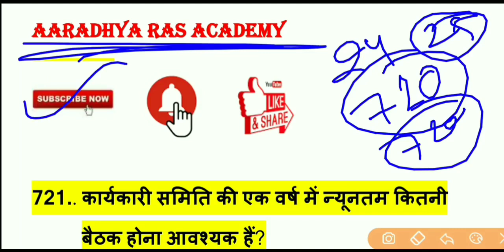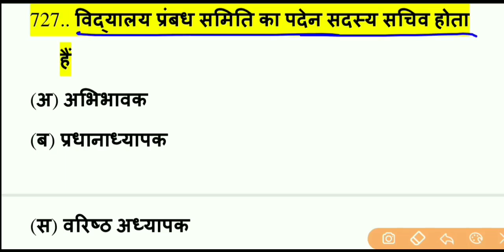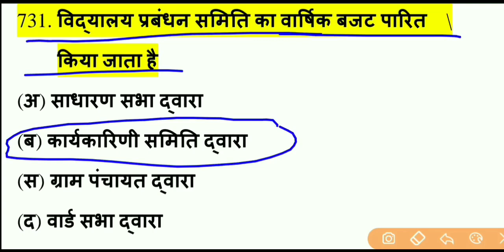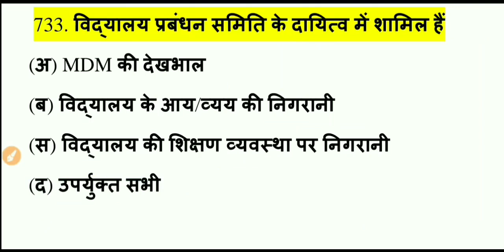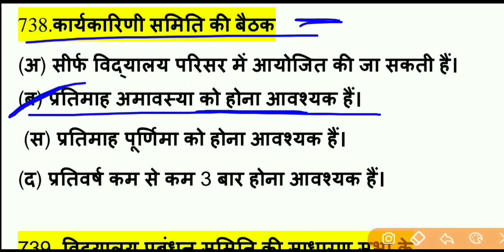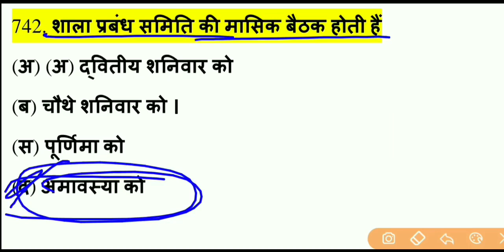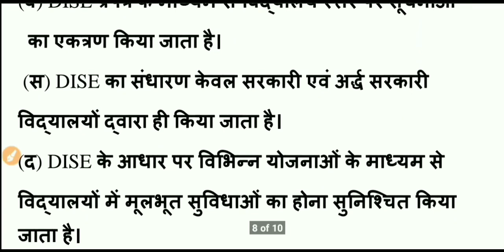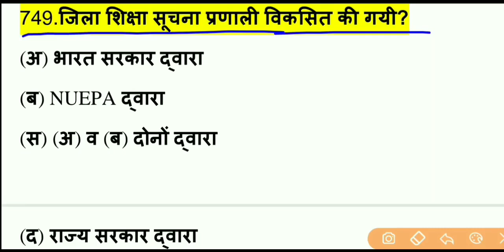School management Top 1000 प्रश्न / शैक्षिक प्रबंधन एवं प्रशासन, RPSC 1st Grade School management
hello, दोस्तों इस वीडियो में 1st Grade भर्ती 2019 के सिलेबस के अनुसार School  management के 1000 प्रश्नों की सीरीज स्टार्ट की गई है